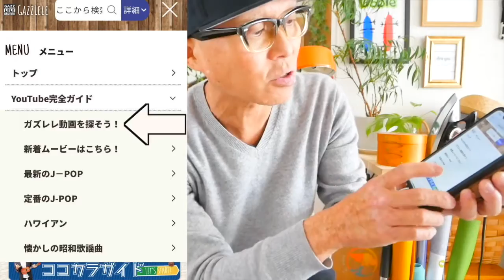《活用してる？》めちゃ便利な『ガズレレホームページ』の使い方完全ガイド！【アーカイブUP】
ウクレレの詳細はここ！